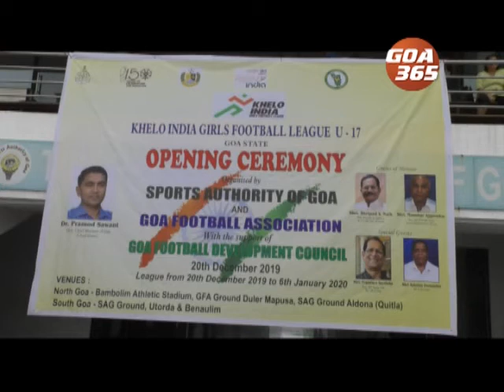Khelo India 2019 kicked off